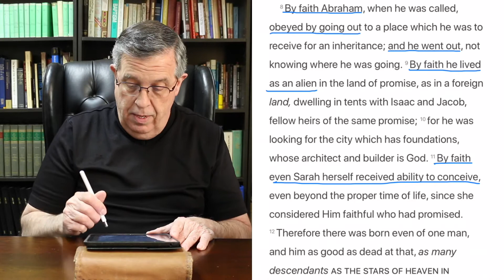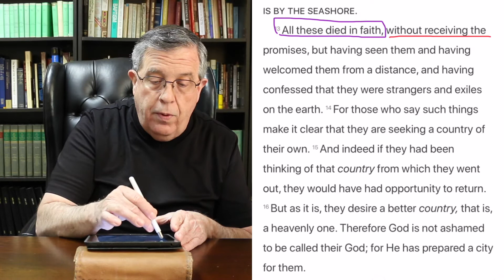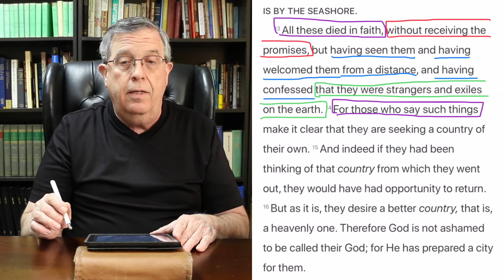How to Analyze & Understand Hebrews 11:8-16 | Passage Attack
Dan uses Hebrews 11 to discuss what it looks like to have a faith that endures the will of God and the results of trusting in God's promises.

*Consider reading Hebrews 10 before watching this video for a better understanding of the context of Hebrews 11.